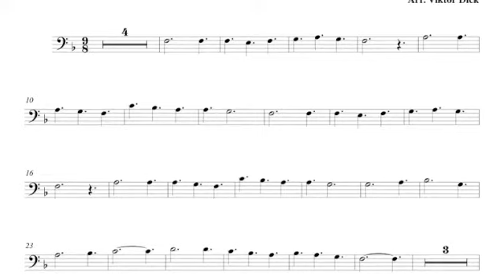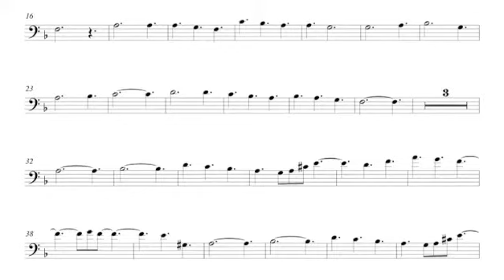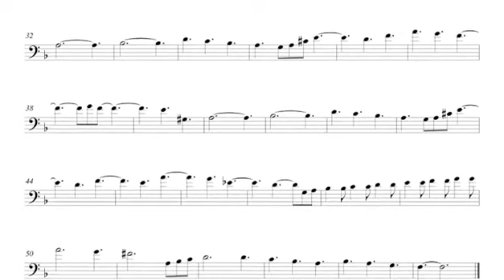Holy God We Praise Thy Name, Cello & Piano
PDF & Mp3

Instrumental Duet, Cello & Piano,
Holy God We Praise Thy Name, F-Major,
German: Großer Gott wir loben dich,
Russian: Боже славим мы Тебя,
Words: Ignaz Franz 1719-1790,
Tune: Te Deum,
Ka­thol­isch­es Ge­sang­buch Vienna: ca 1774,
Christian Music,